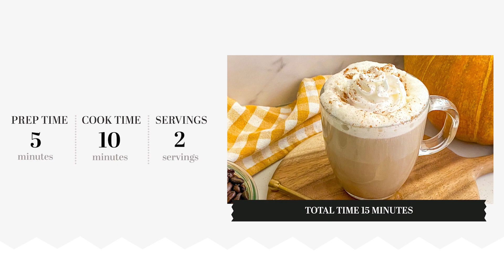DIY Classic Pumpkin Spice Latte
It's always fun to grab a coffee drink while you're out, but sometimes it's just easier to stay in your pj's and make one at home. This recipe for a DIY classic pumpkin spice latte combines traditional fall flavors allowing you to whip up your own version any time you want.